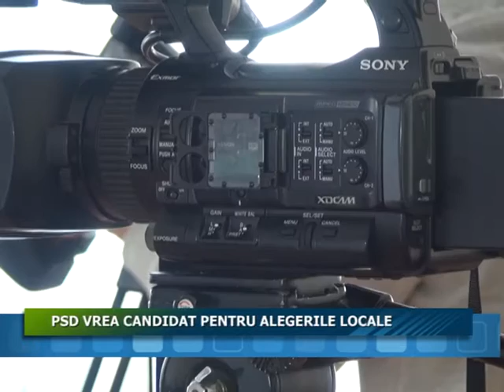PSD VREA CANDIDAT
PSD  își dorește lansarea unui candidat propriu în lupta pentru ocuparea fotoliului de primar al municipiului, la alegerile locale care vor avea loc în 2016. Aceasta este declarația președintelui organizației politice tîrgumureșene, Horea Soporan.